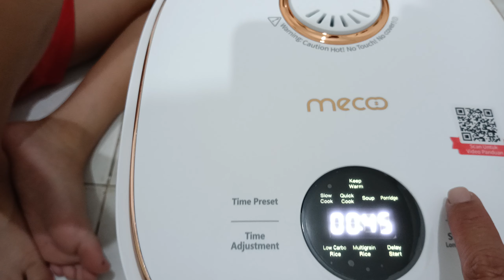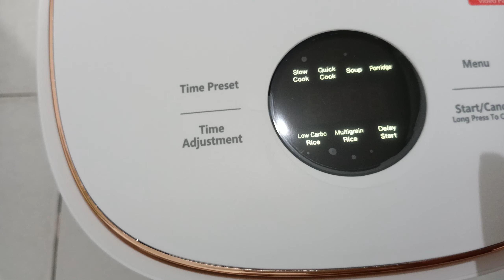Unboxing Low carbo rice cooker mecoo part 2